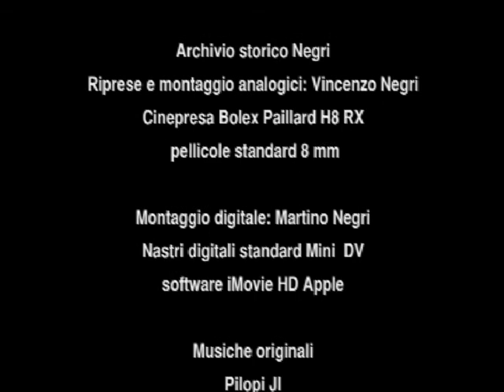8 mm Bolex Paillard: Natale 1964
Natale in casa Negri nel 1964.